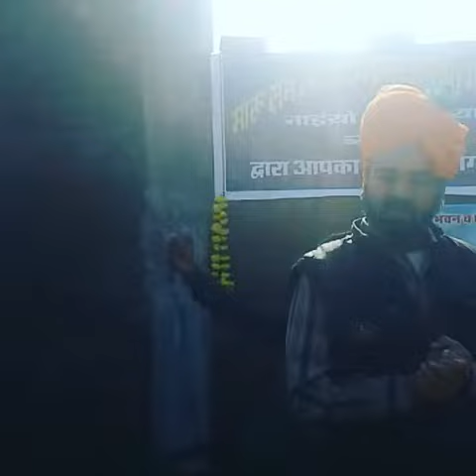हरी सेन ज़िला अध्यक्ष ने समाज को मजबूत करने पर जोर दिया गया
श्री नारायणी सेना मगरा तहसील में विचार रखते हुए